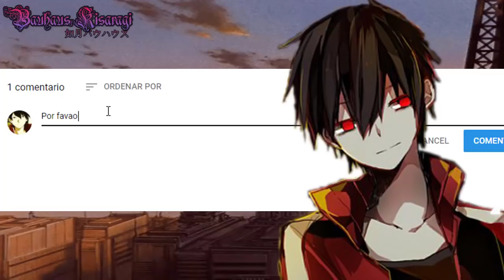LOS NUEVOS MIEMBROS DE LOS QUINX ||CARACTERÍSTICA|| (Tokyo Ghoul Re 2) TokyoGhoulRE-[Chibi-Otaku]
© Todos Los Derechos Le Pertenecen ala Shūeisha Inc,Marvelous Inc Y Sui Ishida
Apesar De Que Estos Personajes No Tuvieron Su Rol En La Segunda Temporada Dire Algunos Detalles Para Conozcan Mejor

¿HIDE ESTÁ VIVO O MUERTO EN TOKYO GHOUL RE?
CURIOSIDADES CAP 9 Tokyo ghoul: re
ESCUADRÓN QUINX -CURIOSIDADES DE SAIKO YONEBAYASHI.
Kaneki vs Tsukiyama & Kanae
Noro vs Escuadron Quinx
Matsumae & Mairo vs Ihei & Kijima
Furuta Nimura Muestra su Verdadera Personalidad
4° Temporada de tokyo ghoul
cuarta temporada de tokyo ghoul reuevos arcos argumentales de tokyo ghoul
kaneki black reaper
¿en donde esta yoshimura?
¿que le paso ah yoshimura?
¿porque yoshimura desaparecio?
¿porque yoshimura no aparece en tokyo ghoul
¿porque se llevaron El Cadaver De Shizaru?
¿ quien se llevo el cuerpo de shizaru?
¿Para que se robaron el cuerpo de shizaru ?
¿en donde esta rize?
¿rize esta viva o muerta?
¿que le sucedio ah rize?
¿porque rescatan ah himani?
¿que sucede en las isla ru?
revela su identidad ¿porque amon es un ghoul?Tokyo_Ghoul
tokyo ghoul re - unravel marco b. remix,